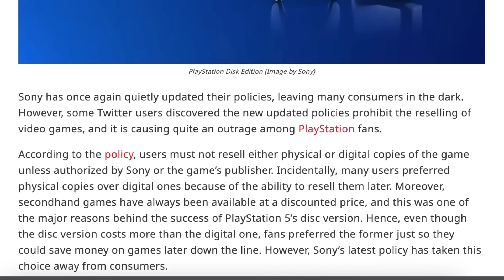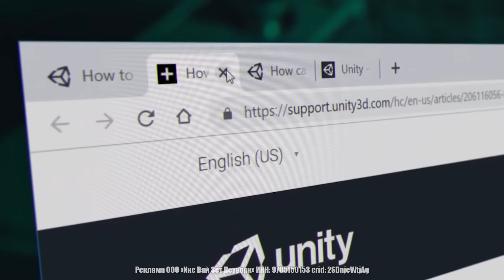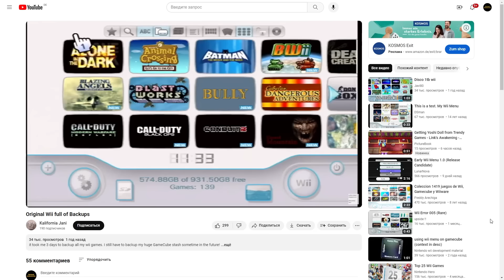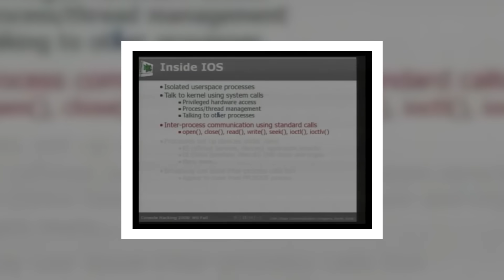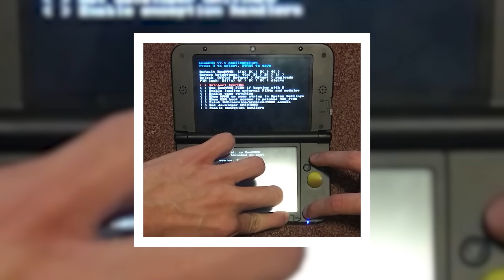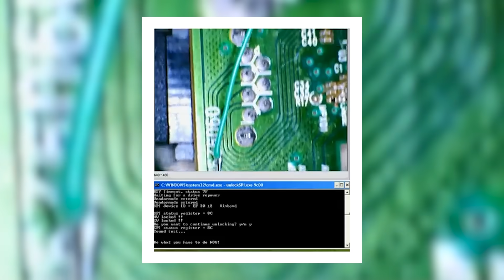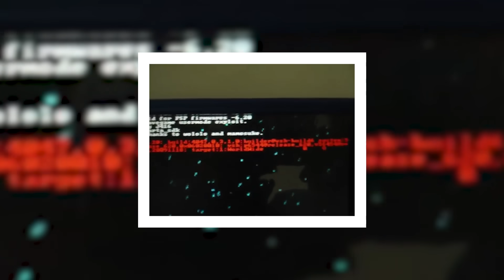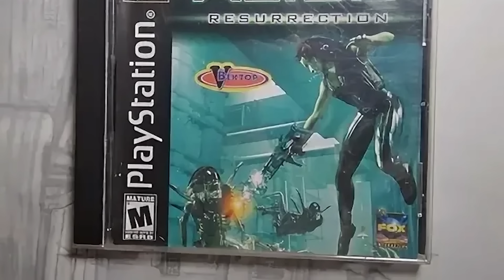Безумные пиратские взломы приставок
Начни учиться сейчас! Курс от XYZ SCHOOL "UNITY-РАЗРАБОТЧИК", Переходи по ссылке и успей забрать курс со скидкой. Торопись!

Реклама ООО «Икс Вай Зет Нетворк» ИНН: 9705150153 erid: 2SDnjeWtjAg

Таймкоды:
00:00 - Ты пират и я пират. Вместе мы с тобой пират!
03:26 - Преврати увлечение в высокооплачиваемую профессию
05:46 - Эти там ничуть не лучше
06:32 - Нинтендо против домашней утвари
14:09 - Просверли свой Xbox 360
17:53 - Sony танцы на том самом
20:33 - Как разработчик издателя подколол
22:50 - До встречи в 2024-м

Музыка выпуска:
Retrowave by Karl Casey @ White Bat Audio
NES games OST
Неоткрытая Авоська - Я Погладил Ленина (8bit remix by Владимир Хромов)